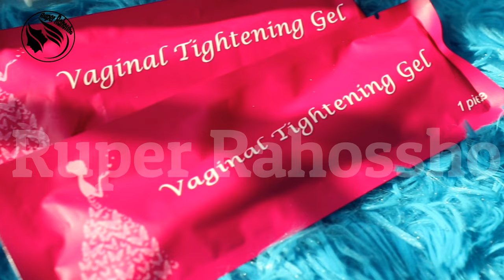❤️ ভ্যাজাইনা টাইটেনিং জেল কি সত্যি কাজ করে ? Vaginal Tightening Gel how to use? Honest Review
Title: ভ্যাজাইনা টাইটেনিং জেল কি সত্যি কাজ করে ? Vaginal Tightening Gel how to use? Honest Review

Description

Title: ❤️ দেড় বছরের বাচ্চাকে নিয়ে কক্সবাজার যেতে চাইলে এই ভিডিও টা দেখে নিন একবার! Travel vlog cox's bazar

Title: ❤️ বাংলাদেশী সেরা স্যানিটারি প্যাড! Best sanitary pads In BD! Best Sanitary/ period pad/napkin In BD

Title: Vwash /ভ্যাজাইনা ক্লিনজার কি আসলেই কাজ করে! Vwash -Freedom intimate wash Honest review! Ruper Rahossho